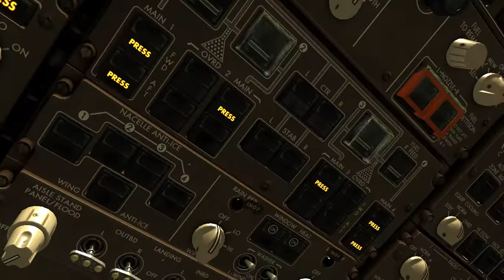FSX Movies - Legends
Video ini didedikasikan untuk Boeing 747-400, the queen of the skies yang dulunya merupakan pesawat terhebat.

Saat ini beberapa maskapai telah memensiunkan Boeing 747-800 nya. Di tahun ini, Garuda Indonesia dan United Airlines resmi memensiunkan pesawat ini.

Selamat tinggal, Boeing 747-400. Terimakasih telah membawa jutaan jiwa manusia ke atas udara dengan sayap indahmu. Respect for the Queen !

Game :
Microsoft Simulator X

Addons used :
PMDG Boeing 747-400v3 Garuda Indonesia Livery (PKGSH)
PMDG Boeing 747-400v3 United Airlines Livery (N111UA)
Opus FSI (Weather engine)
REX 4 + Overdrive
FTX Global 1.4
FTX Vector 1.3
BDO Aviation Soekarno-Hatta International Airport
Hasanuddin X v1.0
Ezdok Camera v1.18
Bandicam (recording)
ENB Series
Adobe Premier CC Pro 2015 (Video Editing)